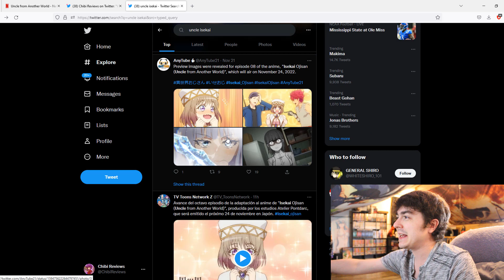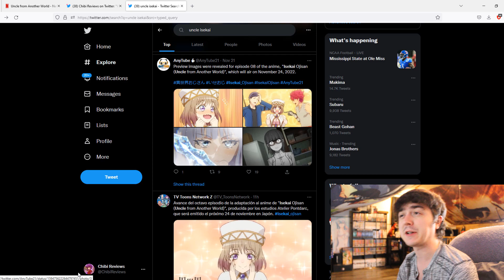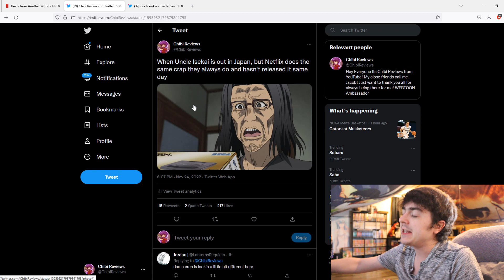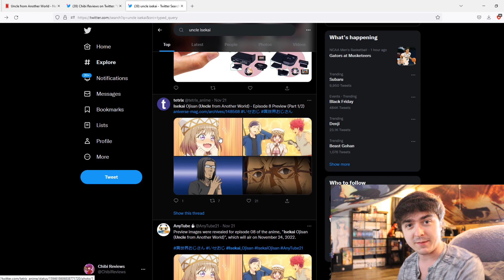NETFLIX is Destroying Good Anime and It Needs To STOP!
I thought we were already way beyond this with Uncle From Another World with it having constant delays, to Netflix refusing to release it same day. However it seems like Netflix will be Netflix and stay stubborn! This is why people pirate anime and manga